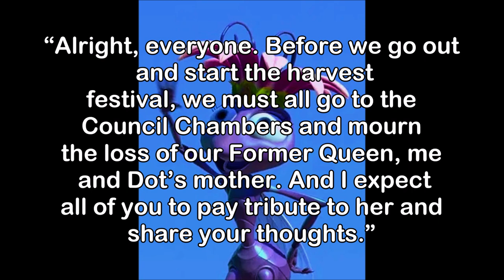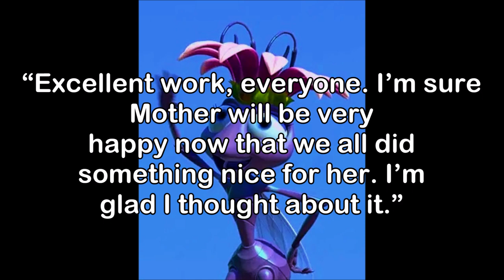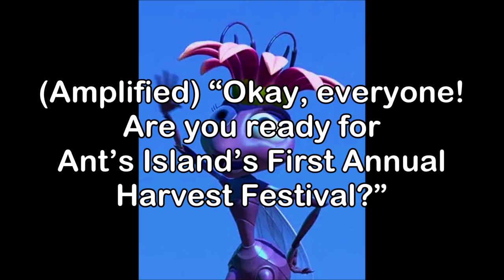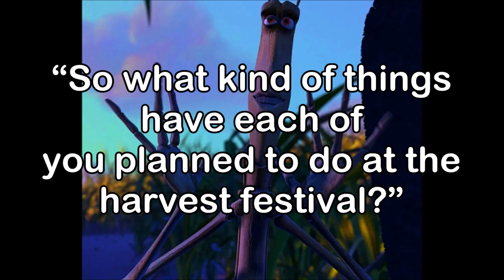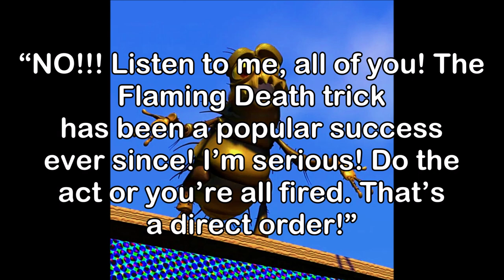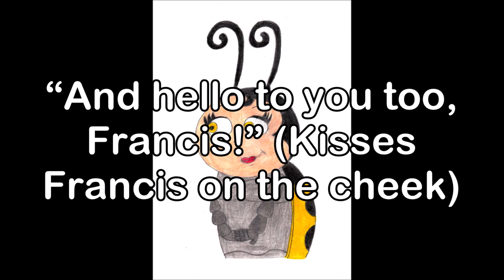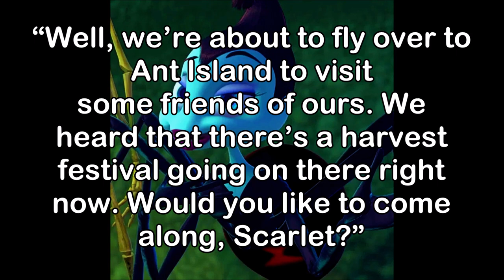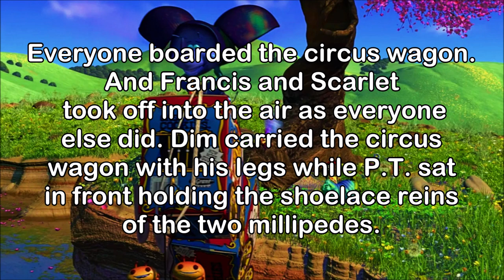A Bug's Life 2 - Part 6 - The Harvest Festival Begins